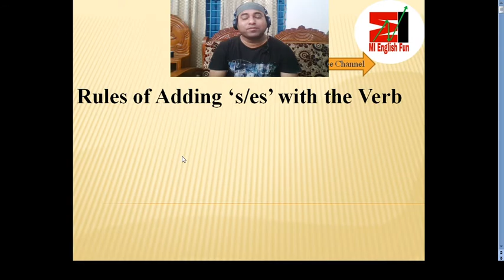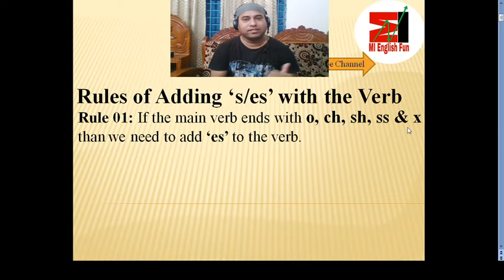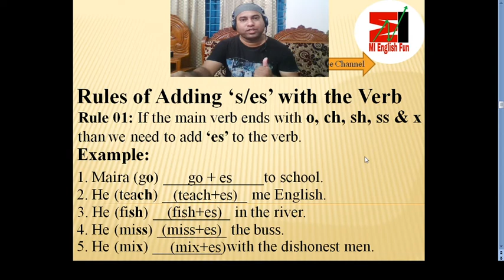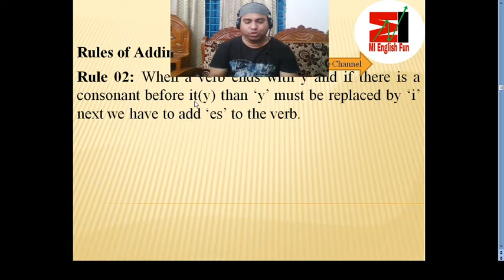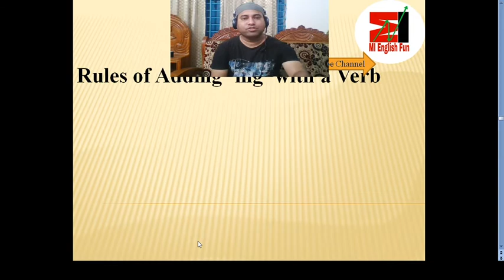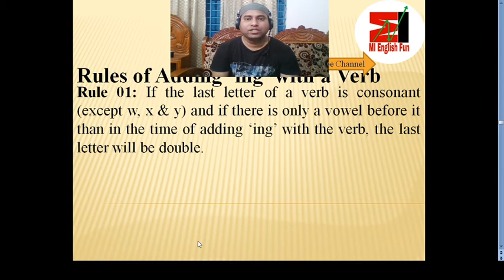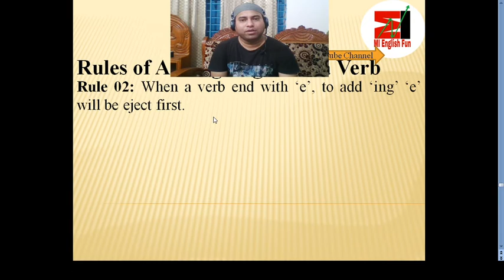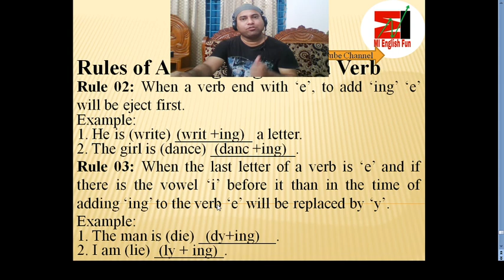Adding s,es & ing with the Verb by Manowar Islam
Maintain a note-book.
Keep practicing.